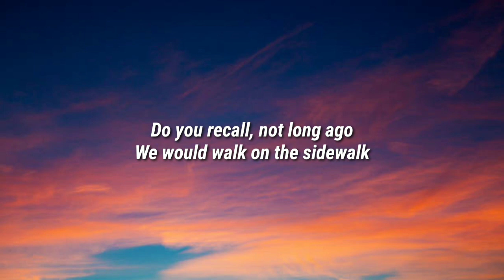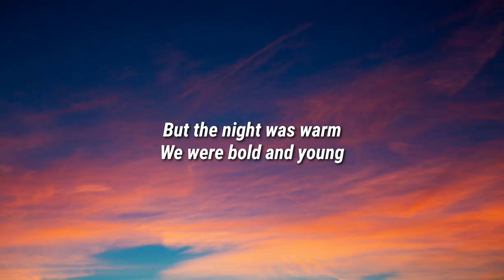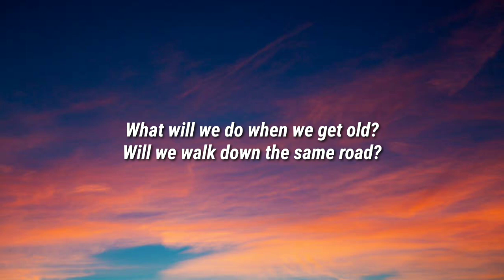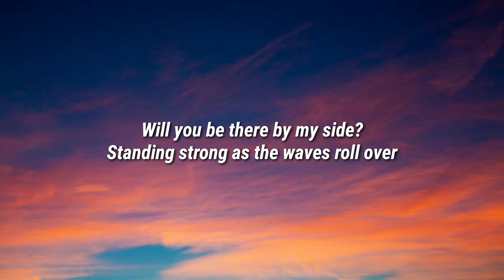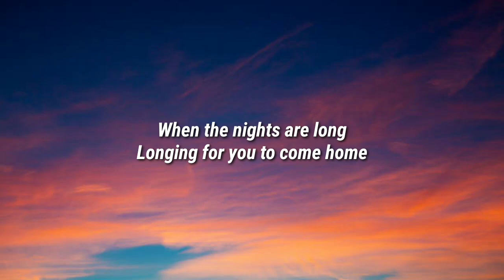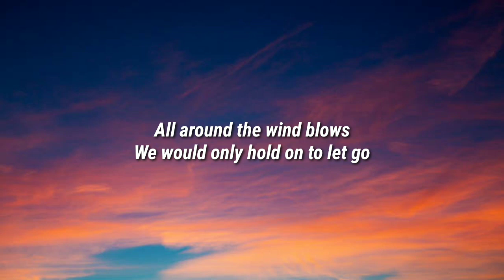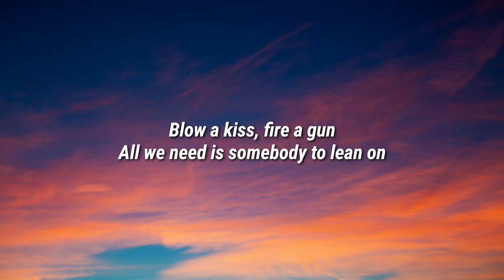Major Lazer & DJ Snake - Lean On (Lyrics) ft. MØ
Lyrics
Innocent, remember?